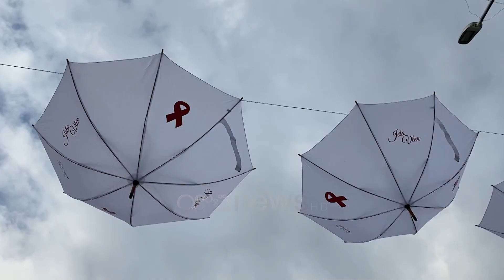Ministrja garanton: Të gjitha vaksinat janë të sigurta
Ministrja e Shëndetësisë, Ogerta Manastirliu, nga Shkodra foli për vaksinat, duke siguruar që të gjitha ato që aplikohen në vendin tonë janë të sigurta, ndërsa tha se të premten Komiteti i Ekspertëve do të vendosë për vaksinimin mbi 12 vjeç sipas rekomandimit të Komiteti të Vaksinimit.

Ministrja e Shëndetësisë, Ogerta Manastirliu, deklaroi nga Shkjodra se vaksinat që po aplikohen në vendin tonë janë të sigurta dhe efektive.

"Garantoj të gjithë qytetarët që vaksinat janë të certifikuara, janë të njohura nga strukturat ndërkombëtare  që merren me certifikimin e barnave dhe OBSH." Manastirliu njoftoi se të premten do të vendoset nga Komiteti Teknik i Ekspertëve në lidhje me bërjen vaksinës për fëmijët mbi 12 vjeç, të cilët janë me probleme shëndetësore dhe aplikimin e dozës së tretë të saj tek një kategori personash.

Nga ana tjetër Manastirliu në kuadër të muajt rozë, që është muaji i ndërgjegjësimit të kancerit të gjirit, apeloj të gjitha gratë të bëjnë ekzaminimet përkatëse.

Në shumicën e rasteve, ekzaminimet në fazën e hershme të kancerit të gjirit çojnë në shpëtimin e jetës së pacientëve, ndërsa 30% e këtyre shërohen.